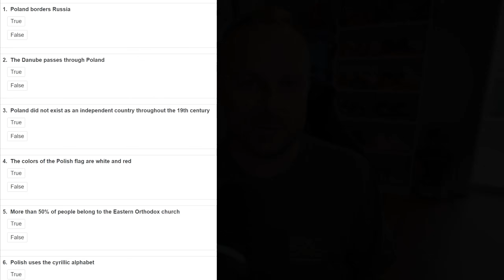Englishman Takes Polish Quiz: True or False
How well do I know Poland?